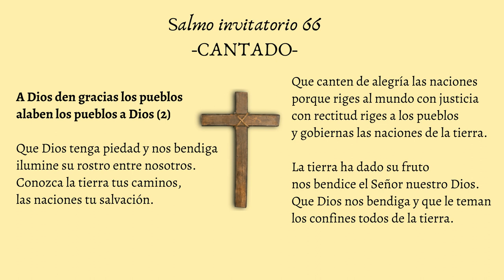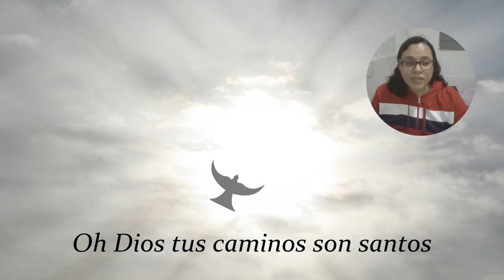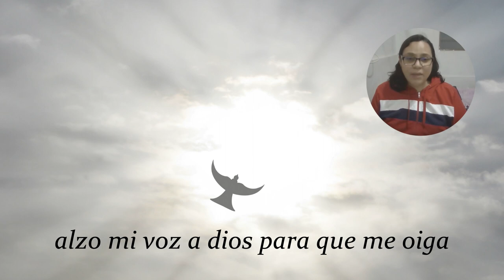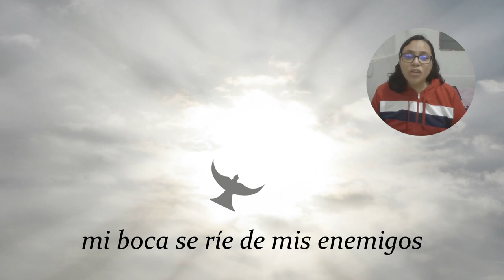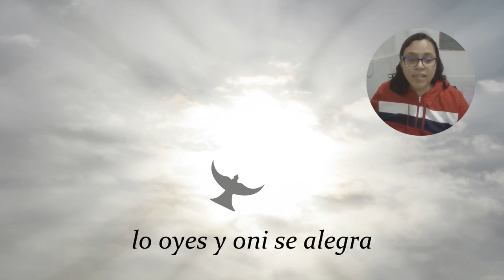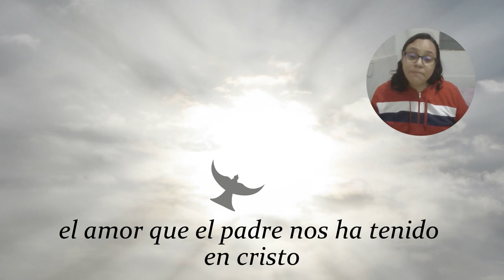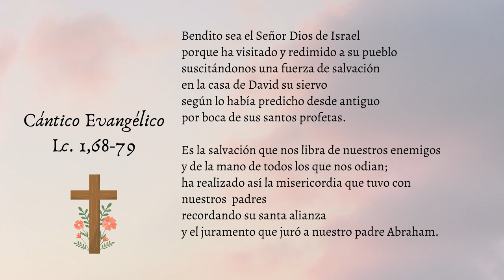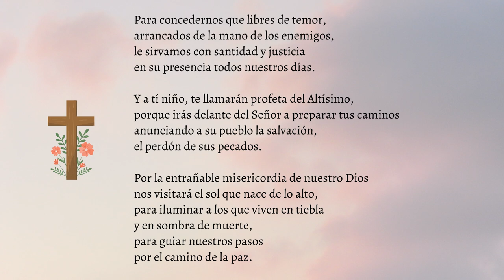Laudes del día de hoy -Miércoles 15 de febrero de 2023- Oración de la mañana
Laudes del día de hoy; oración de la mañana; alabanzas; salmos cantados.